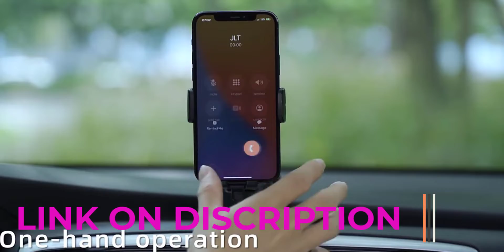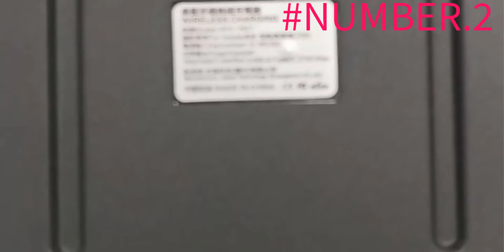Top 5 Best wireless Phone chargers in 2022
In this video, we make a new research on the Top 5 Best wireless Phone chargers .
This is the Best wireless Phone chargers  review.
Best time for buying your first Rugged wireless Phone chargers

5.Wireless Car Charger for Mazda

4.New magnetic wireless car charger

3. Car wireless charger 15w QI phone

2.Carinway wireless charging car phone

1.olaf 4 usb Charger Digital Display